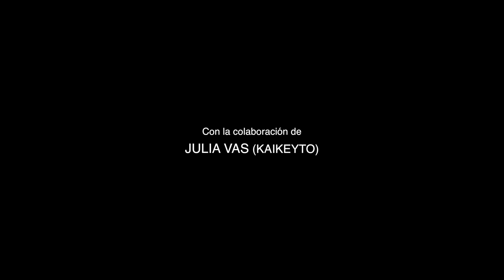EL ANILLO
Monólogo de Doncho Alkafir y dirigido por Mario Venegas